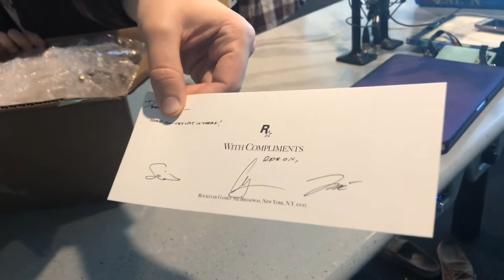Red Dead Redemption 2 Mystery Box UNBOXING!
It’s Red Dead Christmas!! Join Hoody, Kevin, and Javi as we unbox a care package sent from Red Dead Redemption 2 developers Rockstar Games and get hype for October 26th!